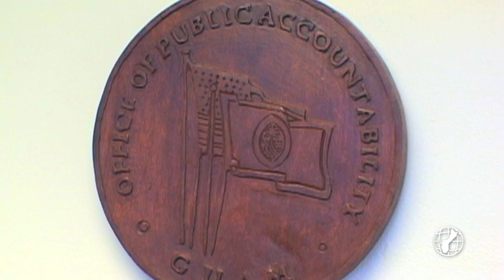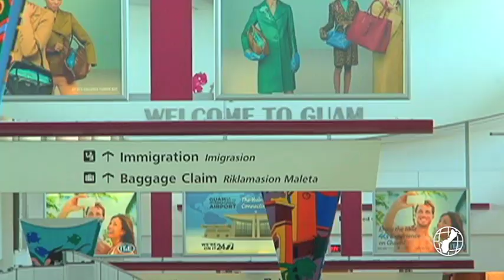JMI Edison says OPA's decision only focused on "bro"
Instead of getting TMI, JMI Edison says the OPA's decision only focused on the matter of "bro".